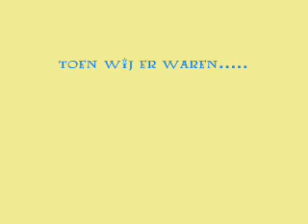DHC Groene Hart Cruise 12-6'11.wmv